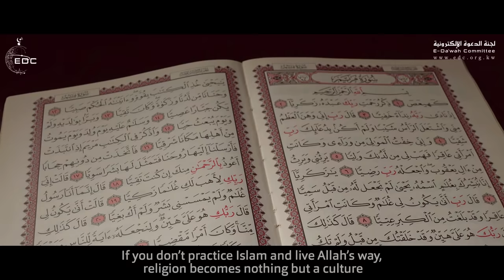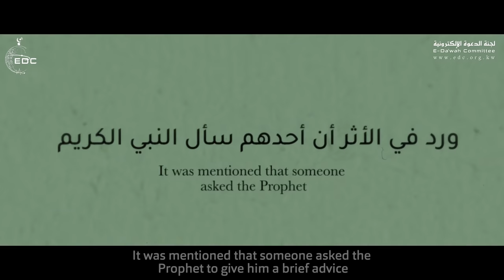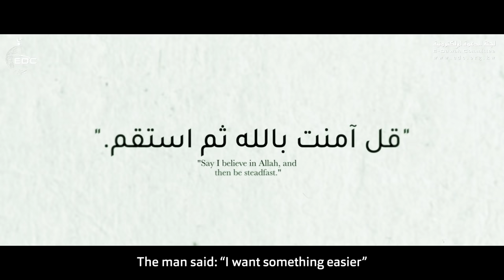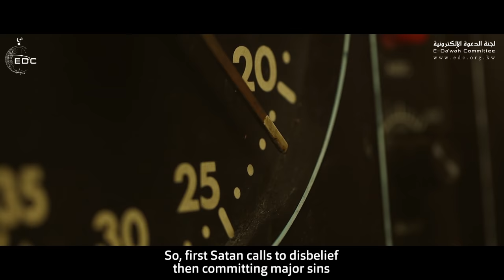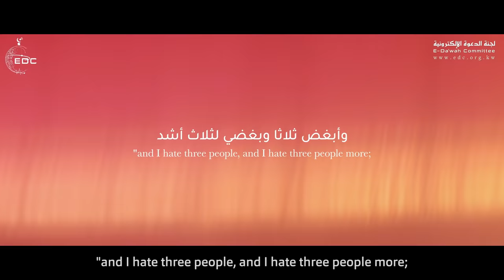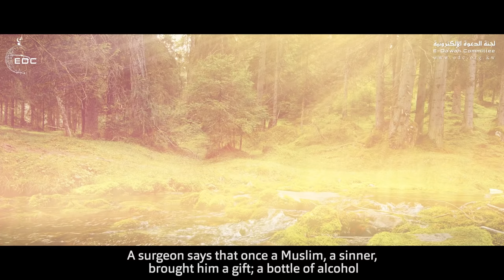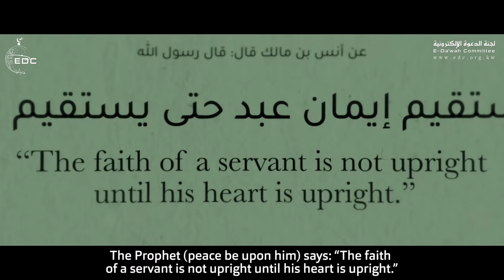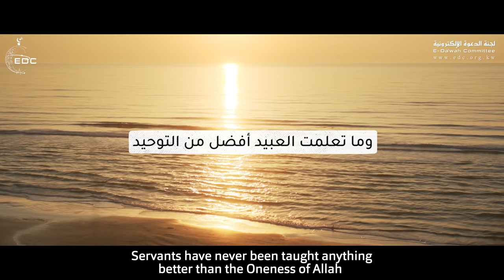غيِّر حياتك بالإستقامة ( من روائع ) الدكتور محمد راتب النابلسي